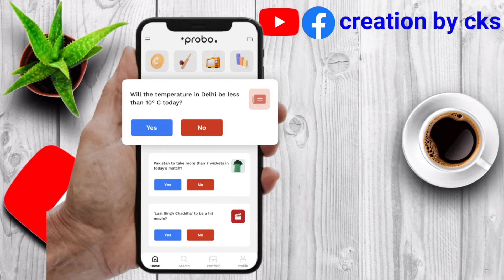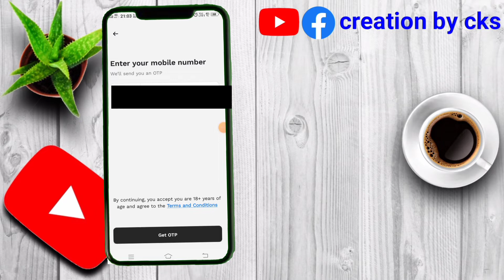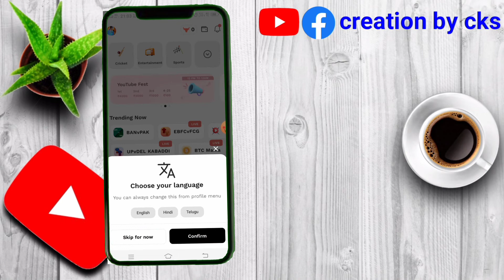Probo App Login Problem Solved // How To Solve probo Login Problem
probo app login
how to login probo
how to login probo app
probo app login

some YouTube videos link

probo app download kaise karen

Video acha laga to

🤝🤝🤝🤝social meadia app link🤝🤝🤝🤝